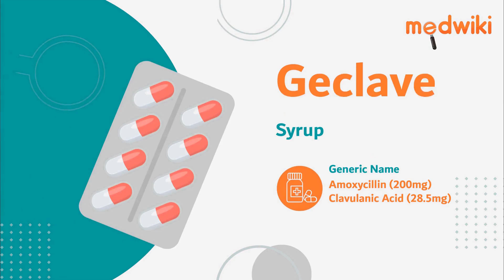Geclave Syrup | Uses, Work and How to take.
Geclave Syrup
Composition- Amoxycillin (200mg) + Clavulanic Acid (28.5mg)